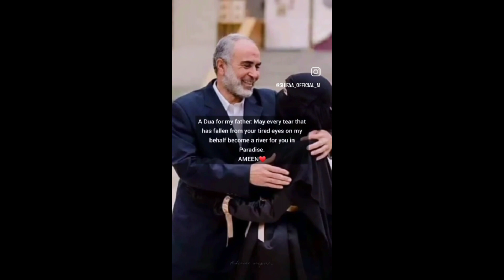happiest birthday betu|| amaira is missing you dad